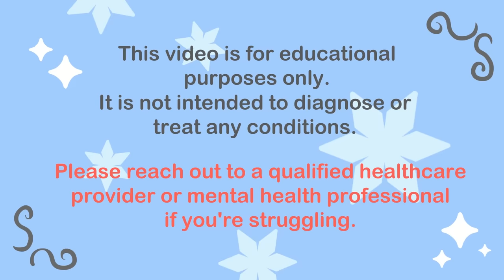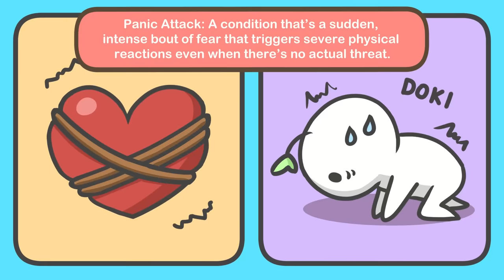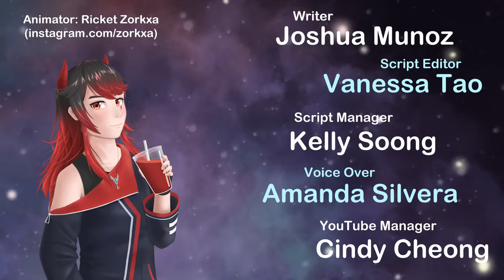5 Signs Of A Nervous Breakdown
Have you ever just felt overwhelmed by a stressful situation? Like a tsunami of problems about to crash over you? You might be experiencing a nervous breakdown. A nervous breakdown is a loss of the ability to function in everyday life. While a nervous breakdown isn’t classified as an actual psychological term, nor is it a mental health disorder, experiencing it can be debilitating.

Writer: Joshua Munoz
Script Editor: Vanessa Tao
Script Manager: Kelly Soong
VO: Amanda Silvera

References:
Scaccia, A. July 30, 2020 How to Recognize and Treat the Symptoms of a Nervous Breakdown Retrieved
Silver, N. December 5, 2019, What Can Cause Rapid Shifts in Mood?
Brennan, D. MD October 08, 2020 Signs of a Nervous Breakdown Retrieved
Mayo Clinic Staff May 04, 2018. Panic attacks and panic disorder Bhargava, H. June 25, 2020 Anxiety Disorders Retrieved